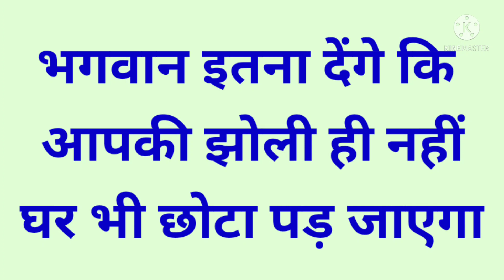भगवान इतना देंगे कि आपकी झोली ही नहीं घर भी छोटा पड़ जाएगा।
भगवान इतना देंगे कि आपकी झोली ही नहीं  आपका घर भी छोटा पड़ जाएगा।

ShabadManthan # Hindi